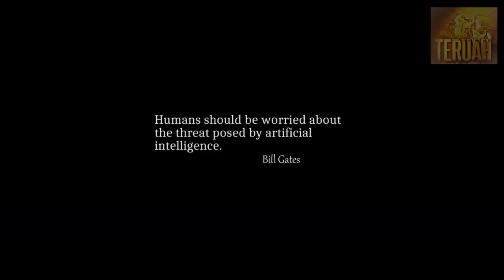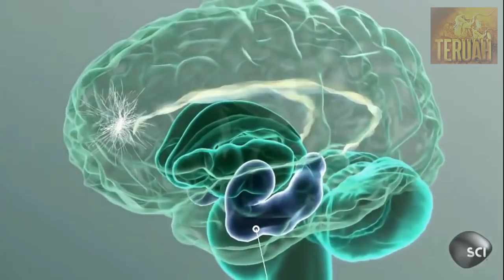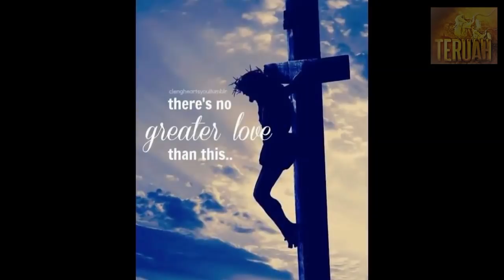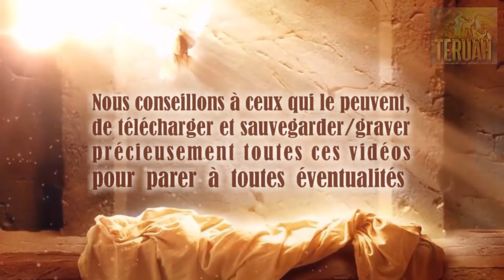Rêve prophétique de bébé robotique (Adam & Eve ré-inventés)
Message prophétique du Seigneur à Sa messagère et prophète Gwendolen Song, traduit et lu par Justine. TEXTE du message